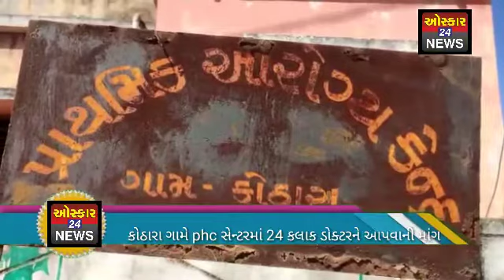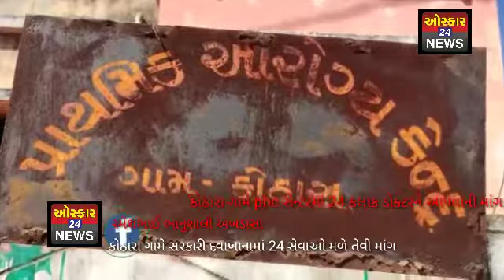Katchhઅબડાસા:કોઠારા ગામે PHC સેન્ટરમાં 24 કલાકડોક્ટર આપવા 30 ગામના ગ્રામજનોની માંગ​​​OscarNews​​​​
Oscar News Pvt. Ltd.
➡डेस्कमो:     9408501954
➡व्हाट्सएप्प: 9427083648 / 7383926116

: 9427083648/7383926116